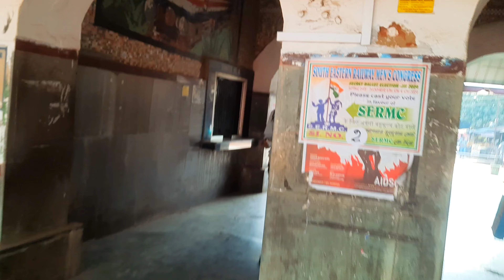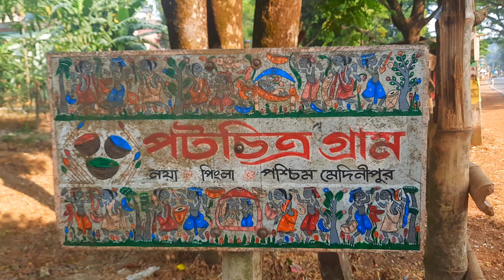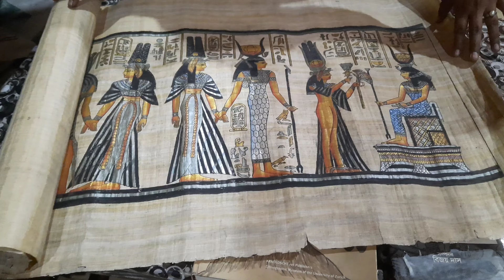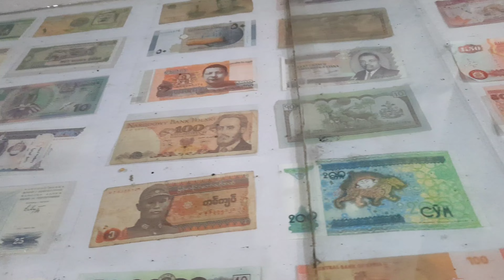এই শীতে ঘুরে আসুন পটচিত্র গ্রাম নয়া|| Pingla|| potchitrogram|| short trip from kolkata